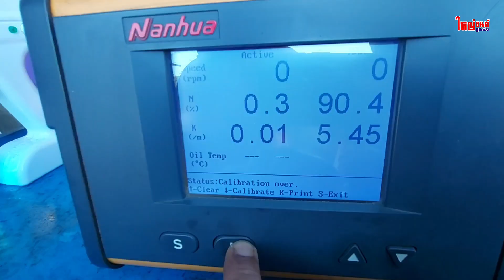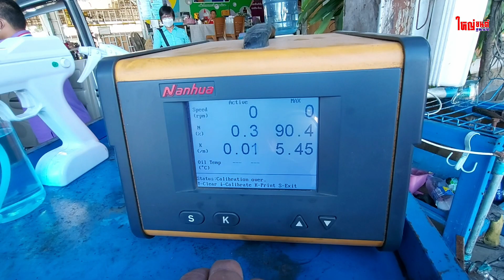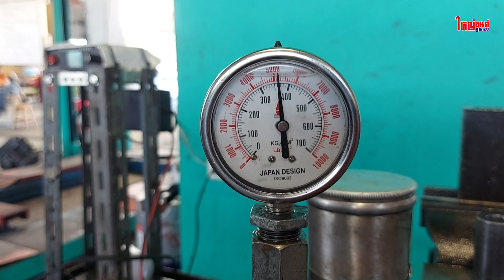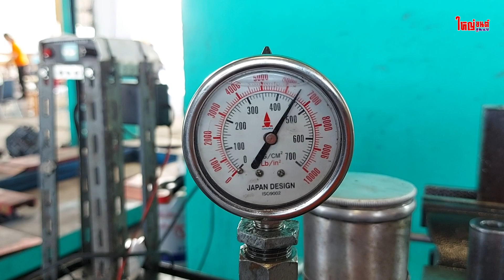รถวิ่งอืด เร่งไม่ออก ควันดำ 💨💨💨 Set up ระบบวาล์ว ตรวจสอบหัวฉีด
พร้อมให้บริการทุกวัน (❌ไม่เว้นวันหยุดราชการ)
ตั้งแต่เวลา 08:00 น. - 17:00 น. (✅ มาก่อน 08:00 น. จะได้คิวแรกๆ ครับ)
🗣️ สอบถามพื้นที่ใกล้เคียงเพื่อเข้ารับบริการ
สนใจผลิตภัณฑ์ กด👇🏻
🛎️ ติดตามช่องยูทูปได้ที่👇🏻
📌🚩 สถานที่ตั้งใหญ่ยนต์จูนนิ่ง สาขาตาคลี
📌🚩 สถานที่ตั้งใหญ่ยนต์จูนนิ่ง สาขาระยอง
ติดต่อสอมถามข้อมูลเพิ่มได้ที่
สาขาใหญ่ตาคลี 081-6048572 (นครสวรรค์)
สาขาชัยนาท 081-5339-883 (ศูนย์อะไหล่)